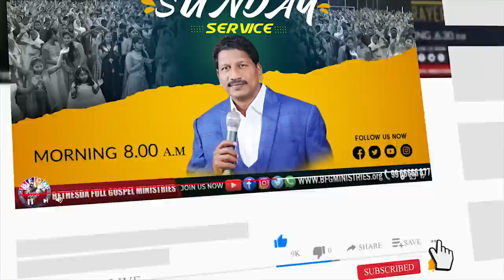Today's promise 07.02.2022 | BFGM LIVE